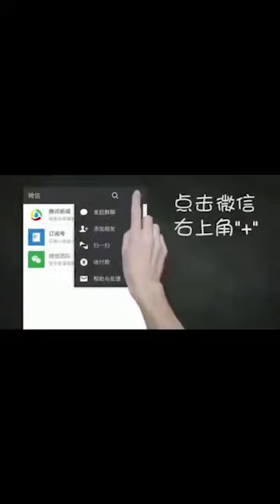추운 겨울 술 적게 마셔요